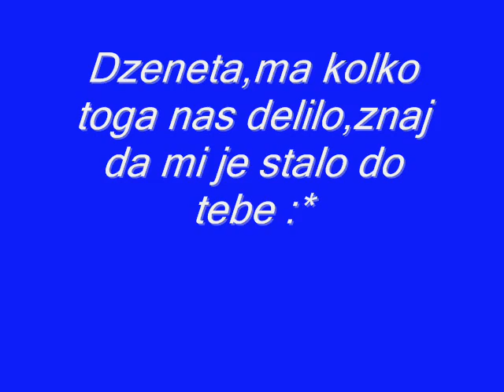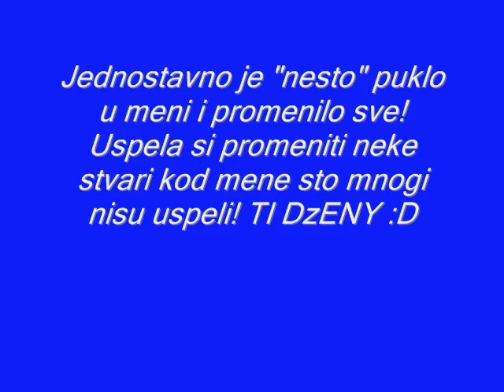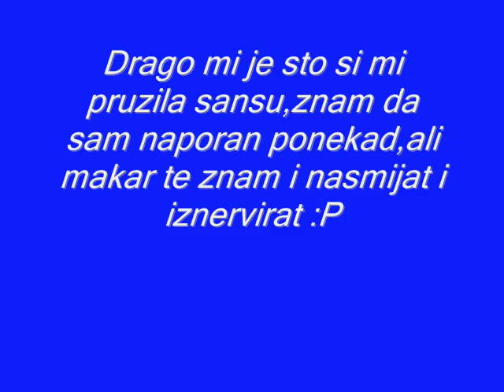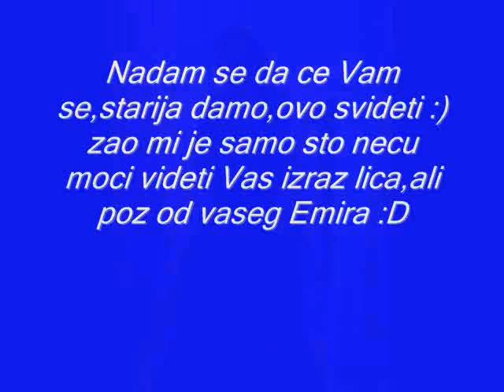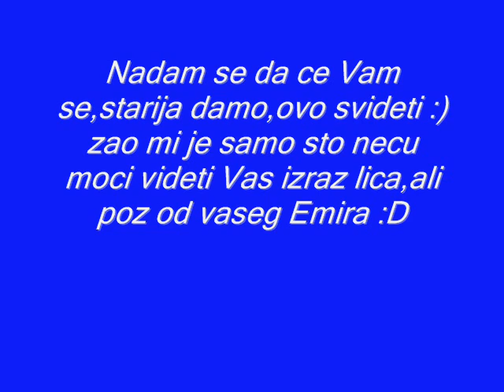Dzeni,za tebe samo.wmv